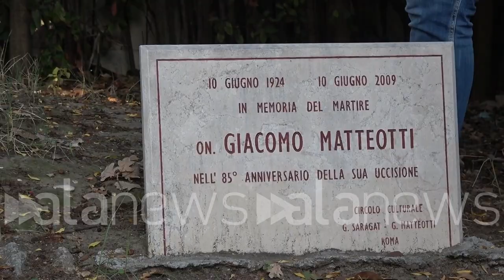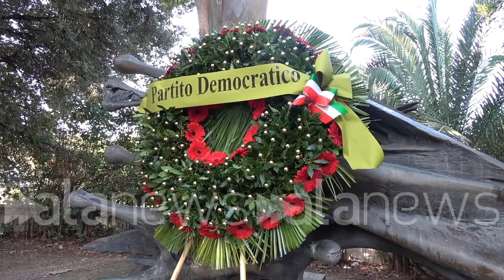Marcia su Roma, Enrico Letta depone corona di fiori al monumento a Matteotti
La delegazione del Pd si è raccolta in silenzio, poi un lungo applauso

POLITICA (Roma). In occasione del centenario della marcia su Roma il segretario del Pd, Enrico Letta, ha deposto una corona di fiori al monumento che ricorda l'omicidio di Giacomo Matteotti sul lungotevere a Roma. La delegazione, formata da rappresentanti della lista Pd-Italia democratica e progressista che, tra gli altri, raggruppa anche Articolo Uno e Psi, si è raccolta davanti al monumento per alcuni minuti in silenzio, sciolto da un lungo applauso. Tra i presenti Laura Boldrini, Anna Rossomando, Lia Quartapelle, Cecilia D'Elia, Bruno Astorre, Andrea Casu, Roberto Speranza, Arturo Scotto, Debora Serracchiani, Simona Malpezzi, Giuseppe Provenzano, Marco Meloni (Annalisa Ramundo/alanews)

No non ho la febbre io Vieni a partire anche anche l'assicurazione anche anche la situazione di fondazione Pia hai preso hai trovato a Garbatella